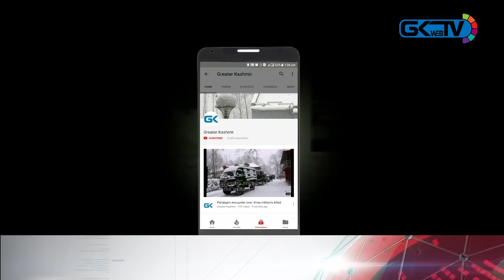Locals gather to check house damaged during Kulgam gunfight